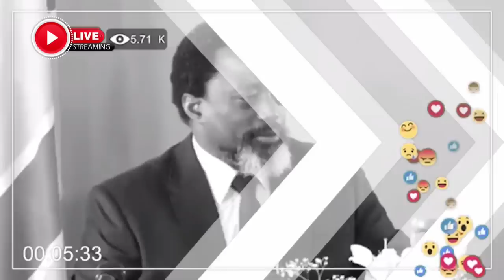SCANDALE KATUMBI ET SHOLE ! MBOSO TRANCHE PONA TSHIANYI